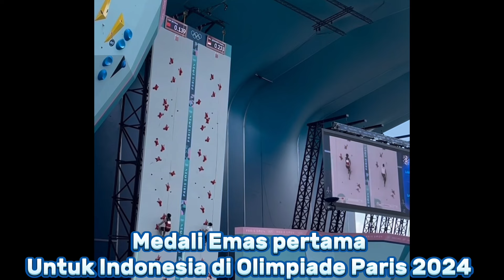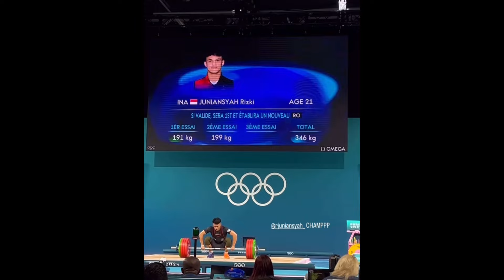🔴Detik-detik Veddriq Leonardo dan Rizky Juniansyah raih medali emas di Olimpiade Paris 2024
Dalam satu hari 2 kali lagu Indonesia Raya di kumandangkan di Olimpiade Paris 2024

Veddriq Leonardo raih medali emas pertama untuk Indonesia di Olimpiade paris 2024 dalam cabang Olahraga Panjat Tebing

Rizky Juniansyah raih medali emas kedua untuk Indonesia di Olimpiade Paris 2024 dalam cabang Olahraga Angkat Besi